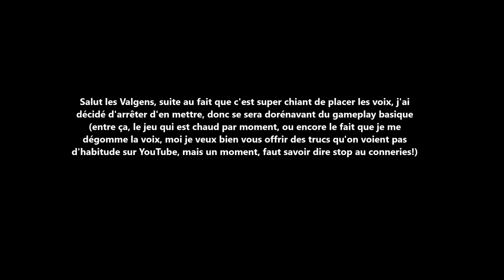SONIC GENERATIONS FR Episode 6 Niveau: Speed Highway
Eh Salut les Valgens, ici Valmar The Hedgehog pour vous servir!

Il y a 6 ans, Kévin Valmar, se fessant appeler à l'époque Kévin Lombardo, met la main sur le nouveau Sonic version PC "Sonic Generations".

Cependant sans le savoir, le dit jeu cache un terrible secret! Celui de permettre au joueur qui le joue de se dédoubler, une version "moderne", celle qui à acheter le jeu, et l'autre une version "classique", celle qui à jouer au tout premier Sonic.

Les deux jeunes versions de Valmar devront s'entraider pour affronter leur divers rivaux et ennemis à travers le temps. Entre Méchant-Moi des Ténèbres (Ramlav), METAL Kévin (METAL Valmar) ou encore Dark Kévin (Val le Démoniaque), les jeunes Valmar devront redoubler d'efforts pour vaincre le jeu et retourner à leurs époques respectives!

Suivez Mini-Moi et Kévin Lombardo dans une aventure temporelle aussi épique qu'incroyable... BIENVENUS DANS SONIC GENERATIONS!